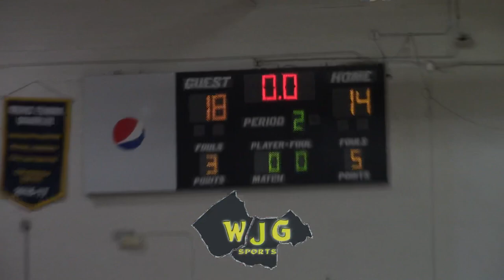WJG SPORTS HIGHLIGHT FILMS: James Kenan 77, Goldsboro 63